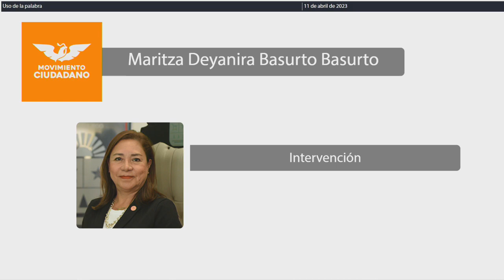Intervención Dip. Maritza Deyanira Basurto Basurto. MC (11/Abril/2023)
Intervención de la Dip. Maritza Deyanira Basurto Basurto, de MC, en relación a la Iniciativa de decreto por el que se reforma el Artículo 9 de la Ley de Acceso de las Mujeres a una Vida Libre de Violencia del Estado de Quintana Roo; presentada por la Diputada Maritza Deyanira Basurto Basurto, integrante de la H. XVII Legislatura del Estado de Quintana Roo. Publicada en la Gaceta Parlamentaria Año I, número 45 Ordinaria, de fecha 04 de abril de 2023.